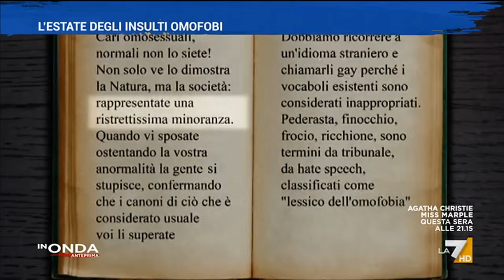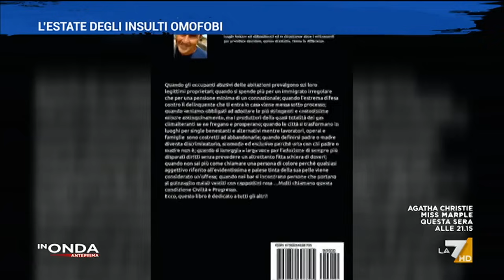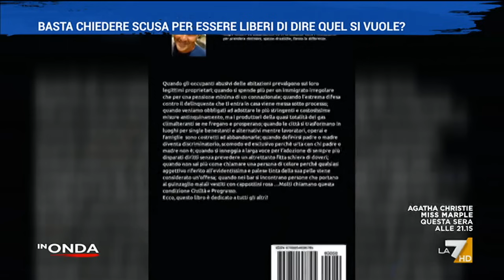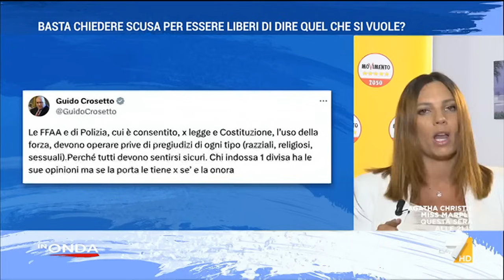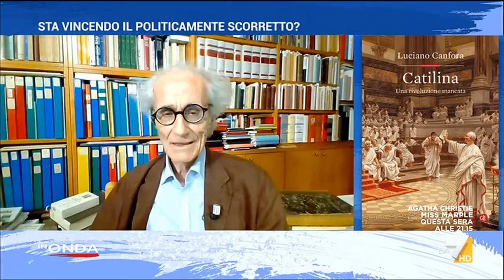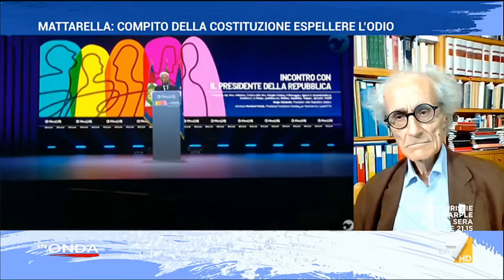In Onda Estate del 27/08/2023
Il programma di approfondimento de La7 condotto da Luca Telese e Marianna Aprile